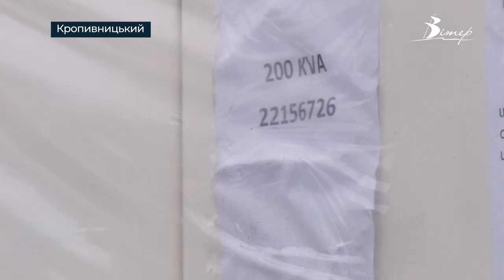У разі блекауту водоканал живитиме насосні станції генераторами від UNICEF | телеканал Вітер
10 дизельних генераторів отримав водоканал “Дніпро-Кіровоград” від міжнародної організації UNICEF. Прилади мають різну потужність: 50, 100 та 200 кВт. Їх розмістять на підвищувальних помпових станціях, які підкачують воду в громадах Кіровоградщини. Завдяки роботі генераторів у разі відключення світла абоненти частково будуть забезпечені водою.